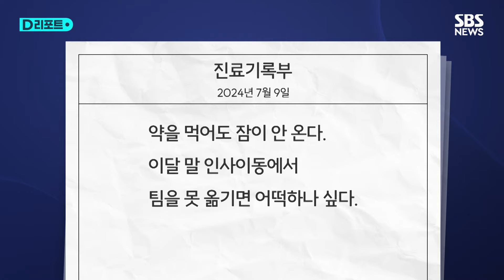잇단 경찰 사망에 '부글'…"업무과중 대책 마련하라" / SBS /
"지구대 근무 시절까진 괜찮았는데, 2월 수사과로 인사이동 후 가슴이 조여오고 말이 잘 안 나온다." (2024.7.3 진료기록부)

"약을 먹어도 잠이 안 온다. 이달 말 인사이동에서 팀을 못 옮기면 어떡하나 싶다." (2024.7.9 진료기록부)

지난 18일 숨진 채 발견된 서울 관악경찰서 A 경위가 이달 초 정신건강의학과 병원에서 진료받은 기록입니다.

30대인 A 경위는 올해 2월 관악경찰서 통합수사팀으로 발령받았습니다.

이후 가족과 동료에게 과중한 업무로 인한 스트레스를 꾸준히 호소해왔습니다.

A 경위는 주변에 "동시에 맡고 있던 사건만 일흔 개가 넘는다"며 "신임 수사관 교육을 다녀오는 동안에도 사건이 배당됐다"고 토로했습니다.

또 이달 말 예정이던 서울경찰청의 수사 내역 감사에 대해서도 큰 압박을 느꼈습니다.

[A 경위 어머니 : 저희 아들은요, 실제로 엄청 밝고 명랑하거든요. 수사과로 온 뒤로는 '아 너무 힘들다'고 그걸 몇 번 저한테 톡으로 남겼었거든요. 이렇게까지 힘든 줄 모르고, 잘 견디면 괜찮을 것이라고….]

최근 열흘 사이 A 경위를 포함해 경찰관 3명이 숨지고, 1명이 한강으로 투신했다 구조됐습니다.

모두 업무 과중으로 인한 스트레스와 과로를 호소하던 경찰관이었습니다.

[B 경사(충남 예산경찰서) 유족 : 진료 (기록을) 봤거든요. 거기 첫 줄에 시작하는 말 이 '업무와 이 일에 대한 스트레스가 너무 심각하고'가 이게 첫 줄이에요, 의사 진단이.]

경찰 내부에선 지나친 실적 위주의 줄세우기식 평가와 조직 개편으로 인한 현장 인력 부족이 문제라는 목소리가 커지고 있습니다.

[김갑보/전국경찰직장협의회 문화사업과장 : 현장과의 소통 없이 일방적으로 추진된 기동순찰대와 형사기동대 창설, 조직 개편으로 인해….]

경찰청은 윤희근 경찰청장 지시로 현장 근무 여건 실태진단팀을 꾸려 해결책 마련에 나섰습니다.

조지호 경찰청장 후보자도 국회 인사청문회에서 "실효성 있는 대책을 마련하겠다"고 밝혔습니다.

(취재 : 배성재 / 영상취재 : 이찬수 / 영상편집 : 이재성 / 디자인 : 이준호 / VJ : 노재민 / 제작 : 디지털뉴스편집부)